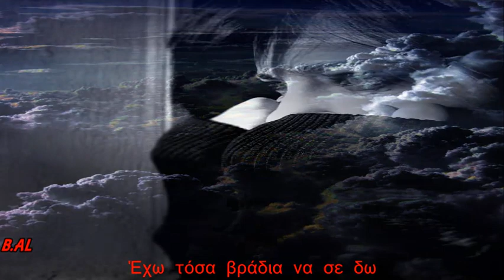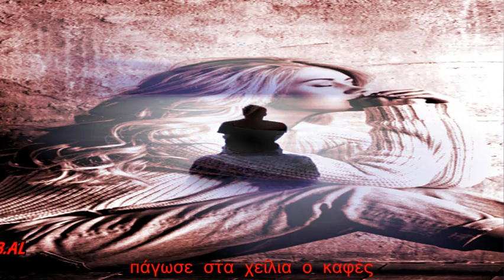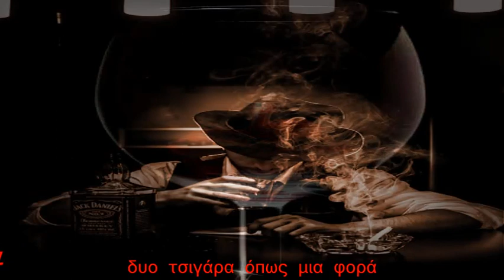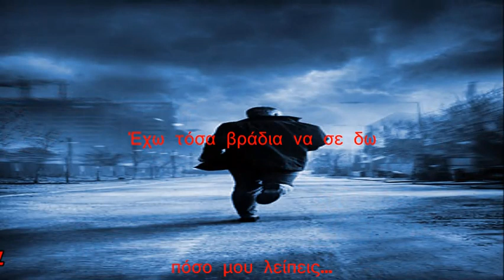Β Παπακωνσταντίνου & Τάνια Κικίδη Πόσο Μου Λείπεις ( English Lyrics )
" Έχω ανάψει όλα τα φώτα για να ζεστάνω μια παρένθεση.
έχω σκορπίσει όλα τα όνειρα για να δεσμεύσω μια εικόνα. "

"I turn on all the lights to warm up a parenthesis.
I have scattered all the dreams to bind a picture. "

 Lyrics:
I have so many evenings to see you
And I wait
In me a horse blind
Angry
Don't smoke so much, I love you
And be careful
Don't get cloud White
And don't Run

How I miss you, how I miss you...

One phone call the other day
Don't change me.
Coffee frozen on the lips
Don't Forget Me
A two double photo
and cheers
Two cigarettes like once
And it's all yours

It's been two months, I'm asking
And I'm in pain
Stuck the indicators in the Void
And where to go

Στίχοι:
Έχω τόσα βράδια να σε δω
και περιμένω
μέσα μου ένα άλογο τυφλό
αγριεμένο
μη καπνίζεις τόσο, σ’ αγαπώ
και να προσέχεις
μη σε πάρει σύννεφο λευκό
και να μη τρέχεις.

Πόσο μου λείπεις, πόσο μου λείπεις...

Ένα τηλεφώνημα προχτές
μη μου αλλάζεις
πάγωσε στα χείλια ο καφές
μη με ξεχάσεις
μια φωτογραφία δυο διπλά
και στην υγειά σου
δυο τσιγάρα όπως μια φορά
κι όλα δικά σου.

Πέρασαν δυο μήνες σε ζητώ
και με πονάω
κόλλησαν οι δείχτες στο κενό
και πού να πάω